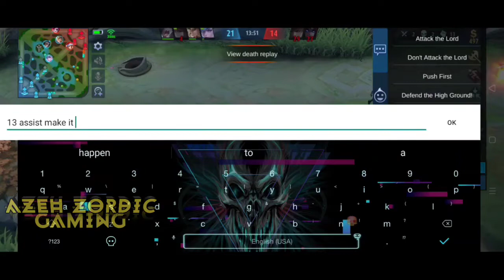Franco montage Eps. 6 | hook to bite like a monster | azeh zordic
I am an AVERAGE PLAYER NOT a PROFESSIONAL GAMER.

You can play with me here's my

Song Credits to:

Neffex and The Fat Rat
nocopyright infringement songs are free to use.